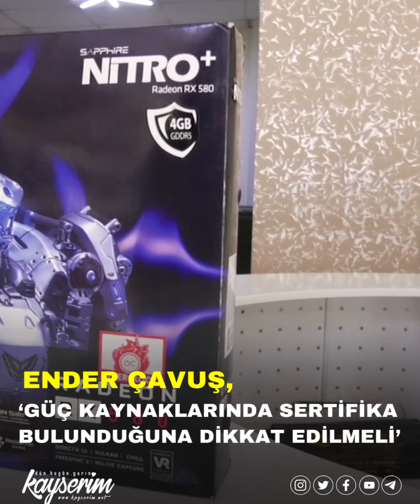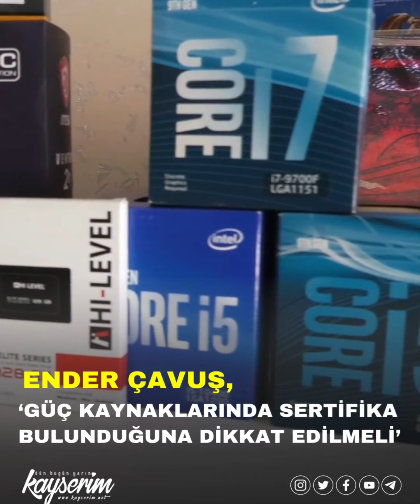Ofis bilgisayarlarından hem daha estetik hem de daha güçlü: Oyun Bilgisayarları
KAYSERİ (1HA-ÖZEL)- Oyun bilgisayarlarının standart ofis bilgisayarlarından çok daha güçlü olduğunun altını çizen ve ofis-çizim programlarında herhangi bir aksama yaşanmasının söz konusu olmadığını belirten esnaf Ender Çavuş, “Oyun bilgisayarları, en üst seviye performans veren, en üst verimlilikte çalışan bilgisayarlardır. Bu tür güçlü bilgisayarlarda ofis programlarını, çizim programlarını çalıştıramama gibi durumlar söz konusu değildir” dedi.

Bilgisayarların insan yaşamına dahil olmasından bu yana bir ihtiyaç haline evrilmesi, tüketicilerdeki bilgisayar kullanımı oranını da doğrudan artırdı. Gençlerden yaşlı bireylere kadar her kesimde kullanımının arttığı ve video oyunu oynama hobisinin de yaygınlaşmasıyla  birlikte bilgisayarların arasında en çok; ışıklı dış görünüşü ve yüksek işlem gücü performansıyla oyun bilgisayarları dikkat çekmektedir. Oyun bilgisayarlarının ofis bilgisayarlarına göre en belirgin farkının yüksek performanslı bileşenlerden oluştuğunu söyleyen esnaf Ender Çavuş, “Oyun bilgisayarlarında ekran kartı, işlemci, ram parçaları daha performanslıdır. Ofis bilgisayarlarında parçalar daha basite indirgenebiliyor ancak oyun bilgisayarlarında her zaman yüksek performanslı parçalar tercih edilir.Oyun bilgisayarları, en üst seviye performans veren, en üst verimlilikte çalışan bilgisayarlardır. Bu tür güçlü bilgisayarlarda ofis programlarını, çizim programlarını çalıştıramama gibi durumlar söz konusu değildir” diye konuştu.

‘EN DOĞRU OYUN BİLGİSAYARI TERCİHİ; TAMAMEN KULLANICIYI BAĞLAMAKTADIR’

Bir oyun bilgisayarı alırken tüketicinin beklentisine göre parçaları belirlemesi gerektiğini söyleyen Çavuş, “En doğru oyun bilgisayarı tercihi; tamamen kullanıcıyı bağlamaktadır, bu durum tüketicinin bütçesine göre, oyunları hangi grafik ayarlarında oynamayı hedeflediğine göre değişkenlik göstermektedir. Hangi bileşenler kullanılırsa kullanılsın; sistem, kullanıcıya en iyi oyun deneyimini sağlamalıdır. Bunun için de sistemde yavaşlamalar ve gecikmeler yaşanmaması için kullanılan bileşenlerin birbiriyle uyumlu olması çok önemlidir” ifadelerini kullandı.

‘GÜÇ KAYNAKLARINDA SERTİFİKA BULUNDUĞUNA DİKKAT EDİLMELİ’

Özellikle oyun bilgisayarlarında enerji verimliliğinin önemli bir husus olduğunu, güç kaynağı tercihi yapılırken enerji verimliliği yüksek ve sertifikalı güç kaynağı tercih edilmesinin önemini vurgulayan Çavuş, “Özellikle oyun bilgisayarı toplarken güçlü ve sertifikalı bir güç kaynağı kullanmak çok önemlidir. Alacağımız güç kaynaklarında bronz, gümüş, altın veya platin sertifikası bulunduğuna dikkat etmemiz gereklidir. Bu durum, bilgisayardaki parçaların daha verimli çalışmasını ve her bir parçanın sistemden çekeceği elektrik ihtiyacını karşılamasını sağlar” dedi.

‘GENİŞ BİR DIŞ KASA, YOĞUN HAVA SİRKÜLASYONU SAĞLAR’

Oyun bilgisayarlarında iç parçaların uyumlu seçilmesinin yanı sıra o parçaların da performanslı çalışabilmesi için soğuk çalışması gerektiğini belirten, bu yüzden de sistem toplanırken geniş dış kasaların tercih edildiğini söyleyen Çavuş, “Ayriyeten soğutma sistemleri ve soğutma performansı sistemlerde çok önemlidir; işlemcinin, ekran kartının, belleklerin daha soğuk çalışması, daha yüksek performans vermesini sağlayacaktır. Özellikle oyun bilgisayarlarında geniş dış kasaların tercih edilmesi, hava sirkülasyonunun yoğun olmasından kaynaklıdır. Tüketicilere özellikle dizüstü oyun bilgisayarlarında da işlemci ve ekran kartının serin çalışabilmesi için dizüstü bilgisayarların yanında ek olarak kaliteli bir soğutucu almalarını da tavsiye ediyoruz” şeklinde konuştu.

Oyun bilgisayarı toplarken parçaların birbirine eşdeğer şekilde seçilmesini belirten Çavuş, “Bilgisayar donanımlarından sadece bir parçasının en üst seviyeden seçilip diğer parçaları düşük segmentlerde tercih etmek doğru bir olmayacaktır. Düşük seviye tercih edilen parçalar, yüksek seviye tercih edilen parçanın performansının düşmesine sebep olabilir. Örneğin 4K çözünürlükte oyun oynamak istediğiniz sistemde en iyi ekran kartının yanında SSD yerine harddisk tercih edilirse oyunlarda geç yüklenmeler, kesintiler ve menü geçişlerinde donmalar yaşanabilir. Benzer şekilde oyun üreticileri tarafından önerilen sistem gereksinimleri dikkate alınarak bütçe doğrultusunda bir üst seviye donanımların alınması, hem oyun keyfini artıracaktır hem de uzun vadede yeni donanım gerekliliğini ortadan kaldıracaktır. Ayrıca sistem toplarken belirlenecek ilk bileşen işlemci olmalıdır ve belirlenen işlemciye uygun olarak anakart, ram ve tercihi yapılmalıdır” dedi.